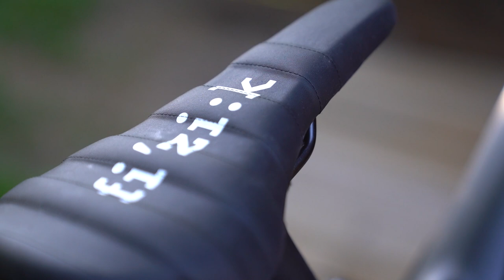Angel Suarez 2023 Vlog #7 Bikecheck a fondo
Muchos me lo pedíais así que aquí lo tenéis, espero que lo disfrutéis tanto como yo montándola :D